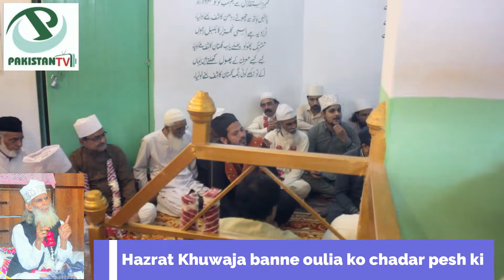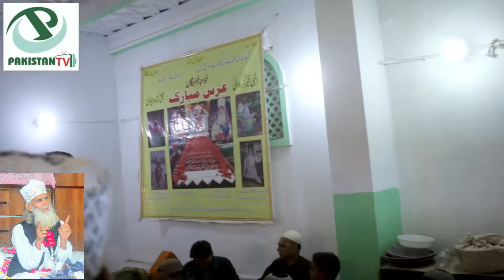Ganj Shakar Waliya Da Raja | گنج شکر| Pakistan Tv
گنج شکر # ولیاں دا راجہ